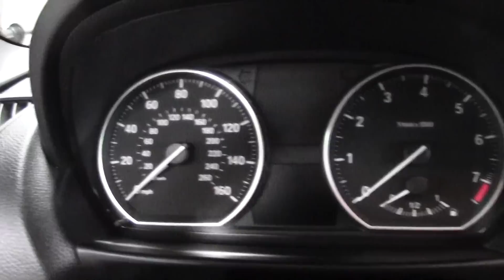00001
2012 BMW 128I